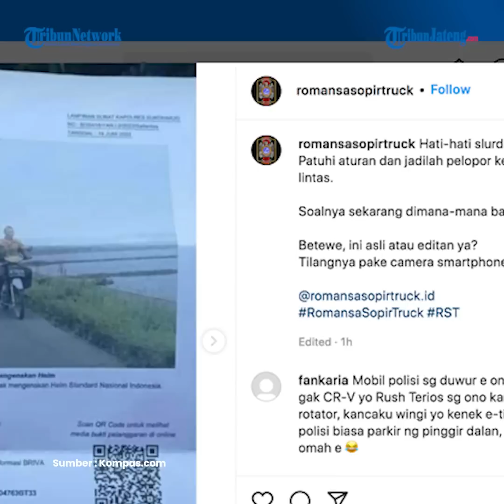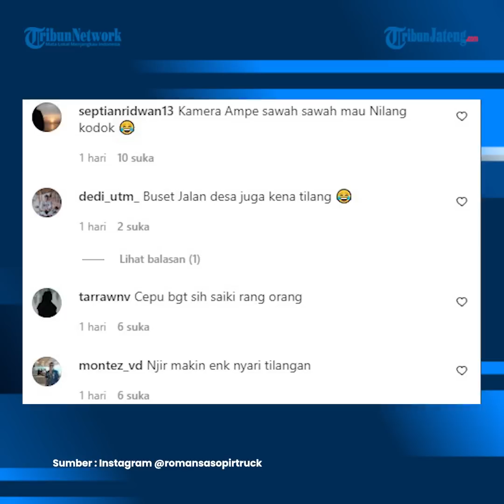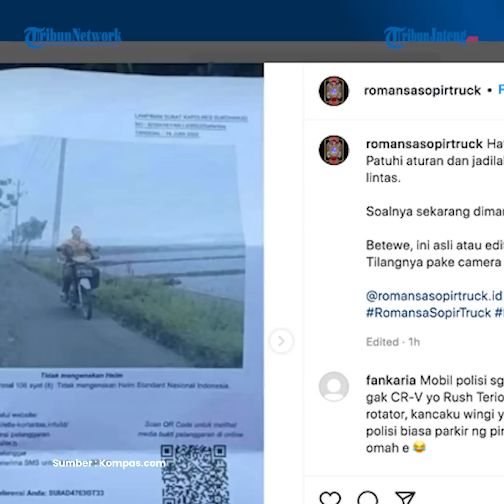Viral Foto Pemotor Tanpa Helm Kena ETLE di Persawahan, Ini Penjelasan Polisi